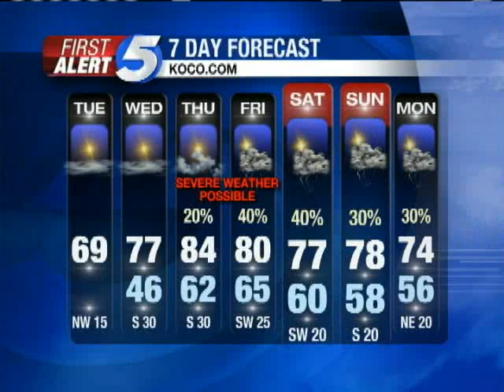Tuesday Morning Forecast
A chilly start to your Tuesday morning. But a warm up is on the way.